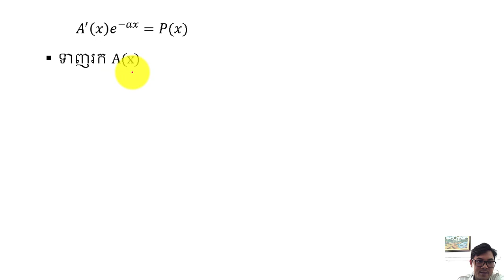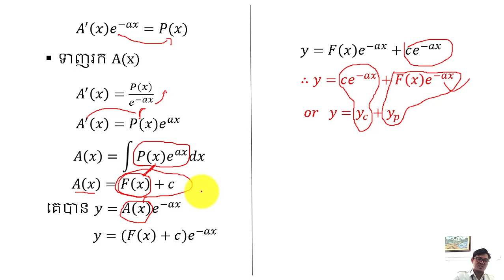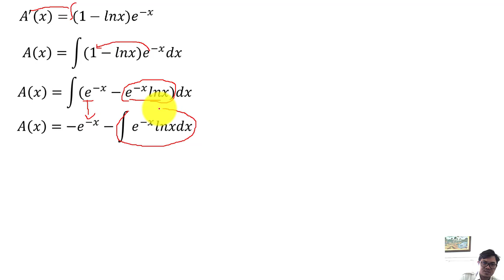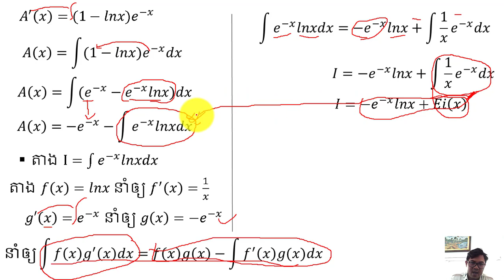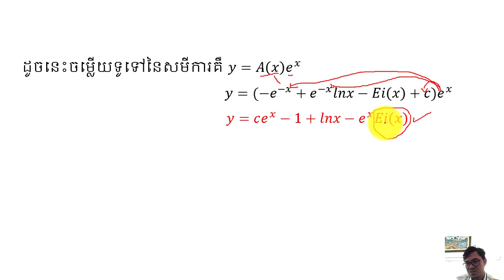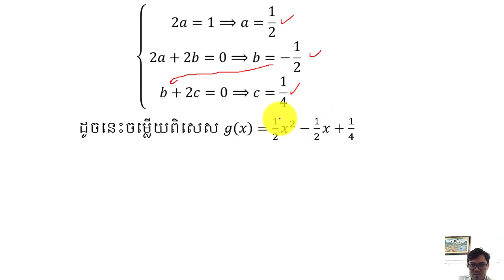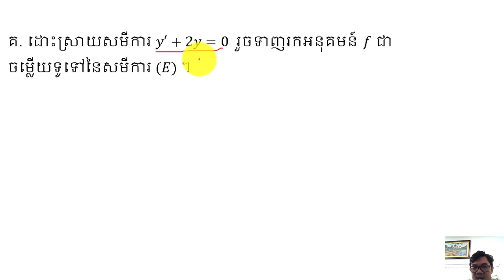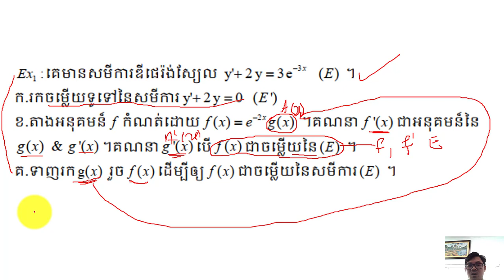សមីការឌីផេរ៉ងស្យែល១ មិនអូមូសែន តាមវិធីបម្រែបម្រួលចំនួនថេរ first order differential homogeneous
នៅក្នុងវិដេអូនេះនិងជួយអោយប្អូនៗ ចេះដោះស្រាយសមីការឌីផេរ៉ង់ស្យែលលំដាប់ទី១ មិនអូមូសែនដោយមិនចាំបាច់តាង yc និង yp ។ ចុចត្រង់នេះ ដើម្បីទទួលរៀនមេរៀនថ្មីៗទៀត ។ Maths Learning Maths

របៀបដោះស្រាយសមីការឌីផេរ៉ងស្យែលងាយៗ how to solve diferential equation

ឆានែល រ៉ន សារិទ្ធ ខ្ញុំបង្កើតឡើងដើម្បីដោះស្រាយចម្ងល់ផ្សេងៗដែលពាក់ពន្ធ័និងគណិតវីទ្យា និងជួចដល់ប្អូនៗក្នុងការរៀនគណិតវិទ្យាតាមប្រពន្ធ័ឌីជីថល ។